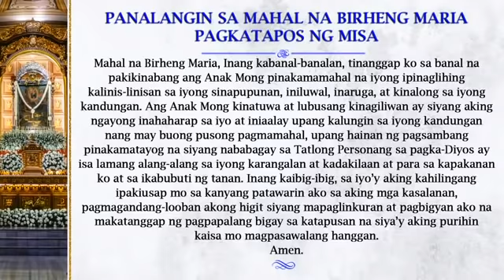MAY KWENTANG HOMILIYA: ANONG PAKIALAM MO? (IKAAPAT NA LINGGO NG KARANIWANG PANAHON, CYCLE B)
Tagalog Holy Mass para sa ika-31 ng Enero, 2021; Ikaapat na Linggo ng Karaniwang Panahon, Cycle B.

This channel uploads daily Holy Masses in the Tagalog language of the Philippines. Also, we also consolidate different homilies from priests and bishops, including deacons from all over the Philippines. This is run by volunteer social communicators from the different dioceses in the country in order to have a data base of homiletic contents that are not only Filipino, but also essentially Catholic.